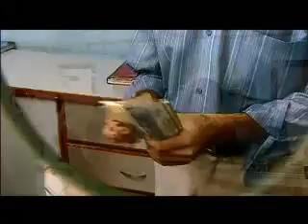Health Microinsurance in pakistan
Health Microinsurance in Pakistan was started by Adamjee Insurance